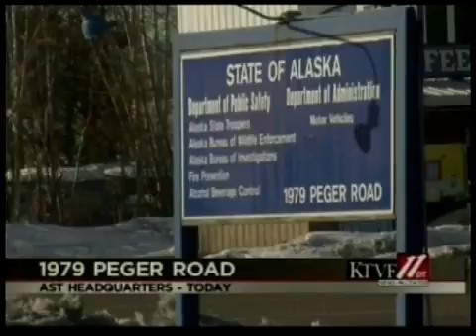Fairbanks to get AST Citizens Academy